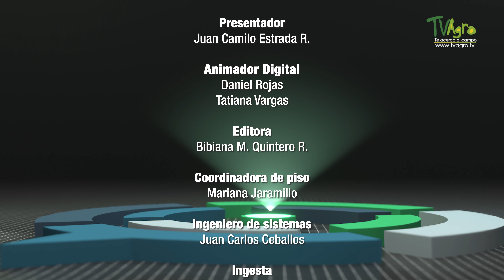El manejo de un vivero - TvAgro por Juan Gonzalo Angel Restrepo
Estuvimos presentes en el vivero de producción del Jardín botánico de Medellín y hoy conoceremos cómo es su funcionamiento y propósito con la ciudad.

Fuente